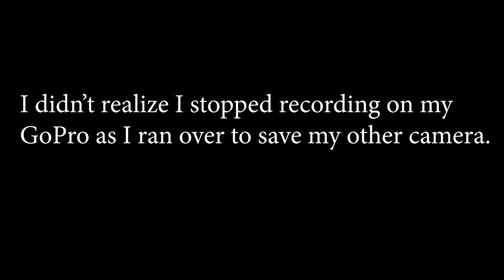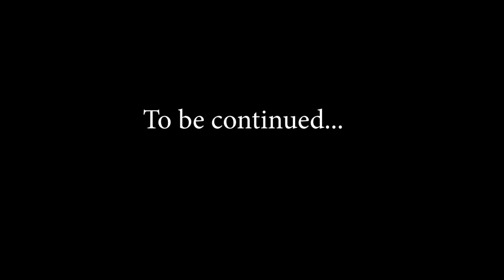UNBELEIVEABLE CATCH fishing in a CITY LAKE (NEW PB) | Houston Freshwater Fishing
Accessory Gear:
4-pack Propane
Folding landing net
5 gallon water station